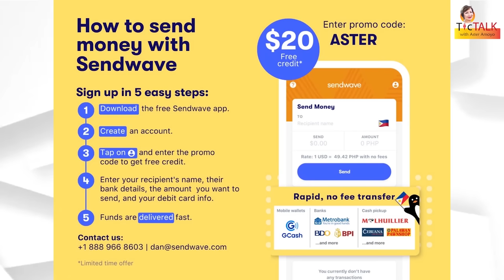GAZINI GANADOS: Papasukin na rin ang showbiz || TTWAA Ep. 158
Here is the full interview of a Filipino model and beauty pageant title holder who was crowned Miss Universe Philippines 2019, gaziniganados.